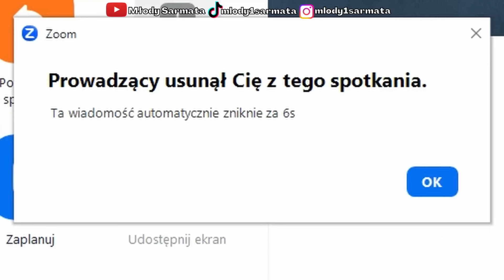ZWARIOWANE TROLOWANIE SPOTKAŃ NA ZOOMIE!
Zostaw Lajka i Suba Bratku :))

Film powstał w celach humorystycznych i nie ma na celu nikogo urazić.